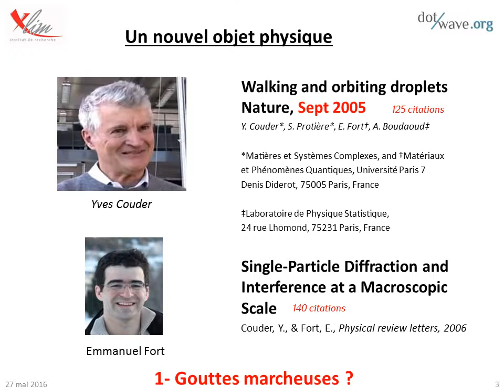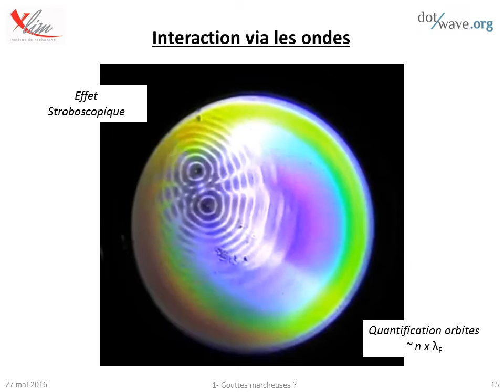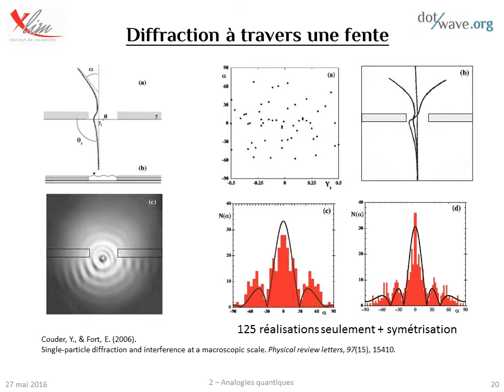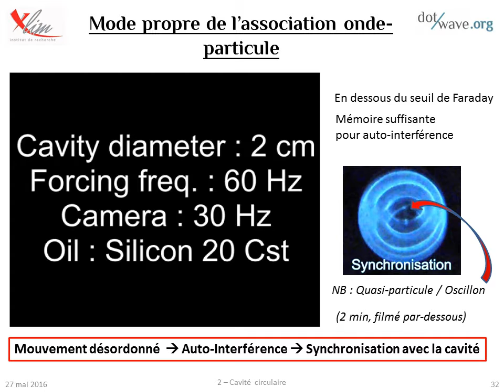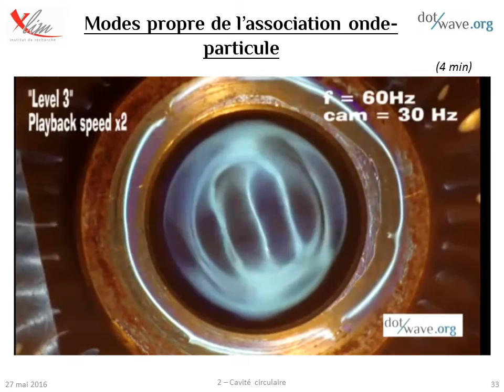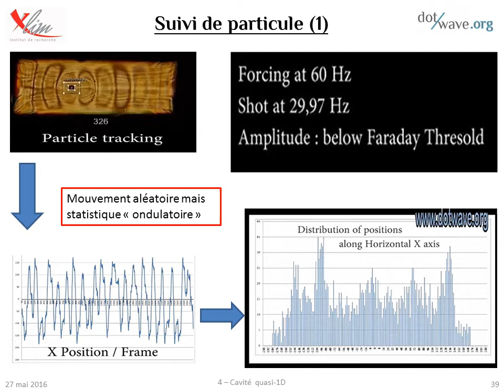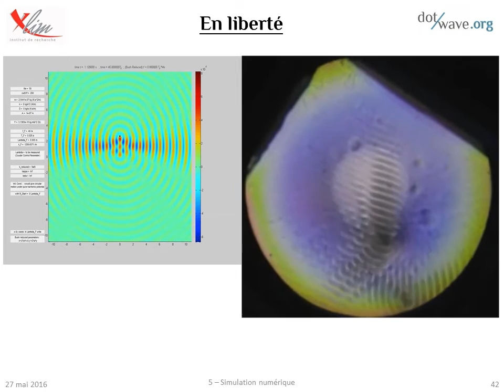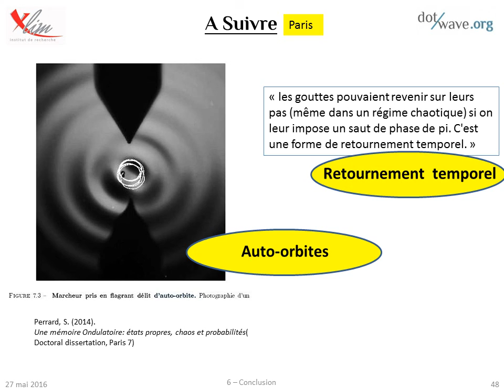2015 keynote movie - Wave particle duality at the workshop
This is a movie from a keynote I gave at XLIM lab  May 27 2015 at XLIM Lab (Limoges) with :
- Resumé of current state of art
- My own work including :
+ Circular cavities : normal modes
+ 1D Cavities : emergence of statistical pattern through random motion
+ Numerical simulations : DIY Matlab Implementation
Reminder : I am a hobbyist working on my free time